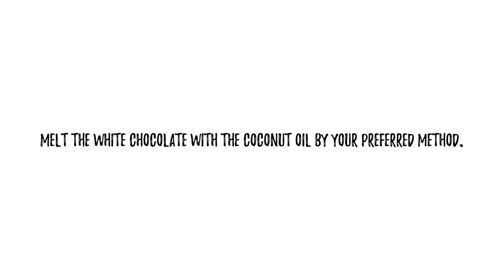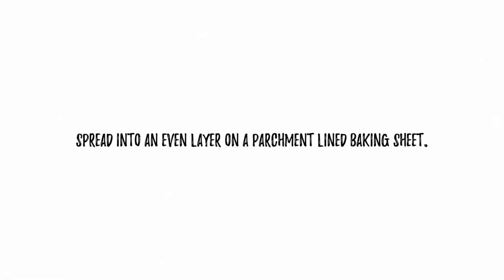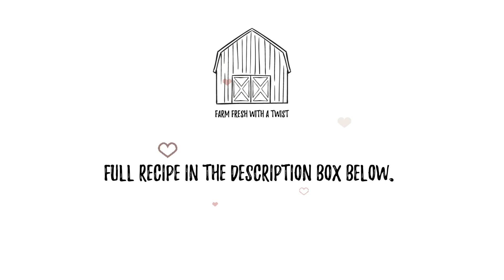Strawberry Valentine's Chex Mix | Farm Fresh with a Twist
This Strawberry Valentine's Chex Mix has Very Berry Cheerios, Chex Mix, pretzels, and freeze dried strawberries coated in white chocolate and topped with cute Valentine's sprinkles.  Strawberries and cream flavors come together in this adorable, festive and fruity snack mix that can easily be gluten and dairy free.